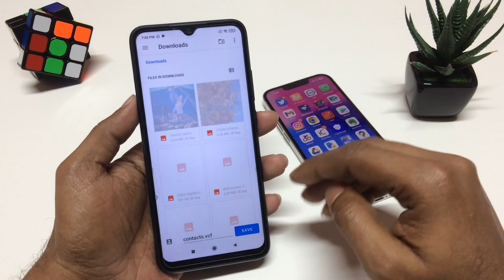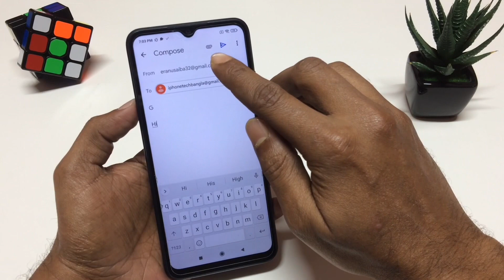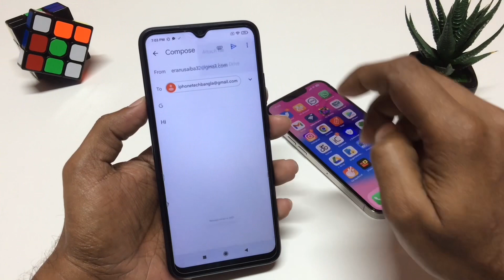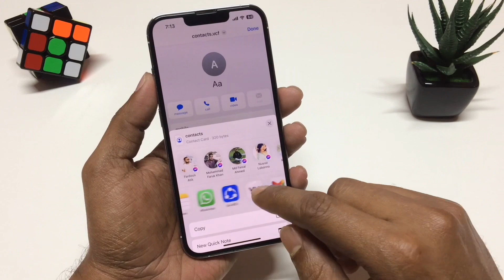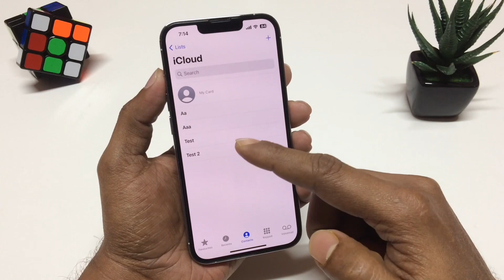How to Transfer Contacts Number Android to iPhone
Try iCareFone iTransGo to Transfer data/contacts/messages/videos from Android to iPhone after Setup. No Reset.

Today in this video I'm Showing here
How to Transfer Contacts from Android to iPhone 2023.
If you want to transfer contacts from android to iPhone without Computer then this video is helpful for you.

এই চ্যানেলে আমি রেগুলার আইফোন রিলেটেড ভিডিও পোষ্ট করে থাকি। আপনি যদি একজন আইফোন ইউজার হন তাহলে এই চ্যানেলটি থেকে অনেক হেল্প পাবেন। আশা করবো আপনার আইফোন ব্যবহার করা সহজ হয়ে যাবে।

ভাল লাগলে ভিডিও টি শেয়ার করতে পারেন আপনার সোশাল মিডিয়ায় এবং আমাকে ট্যাগ করতে ভুলবেন না।